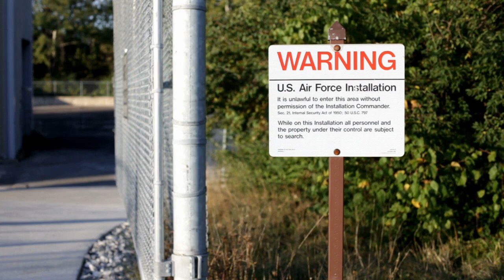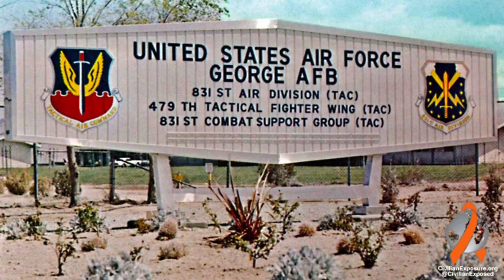The Chilling Story of AIR FORCE BASE Vacant For OVER 30 YEARS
Are you fascinated by the forgotten stories of ghost towns and abandoned villages? Join us as we explore the eerie remains of once thriving communities and uncover their rich history. From deserted streets to crumbling architecture, these abandoned places hold so much mystery and intrigue.

We love to make educational videos to lear more about our history and past.
Historical places in United States, Europe, Asia.

Let's dive into the past and uncover the secrets of ghost towns and abandoned villages together!